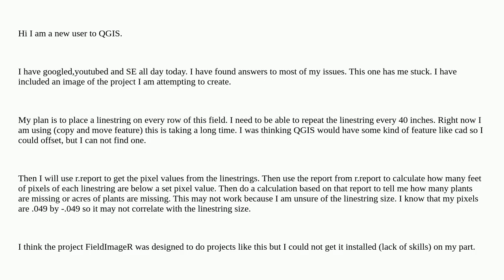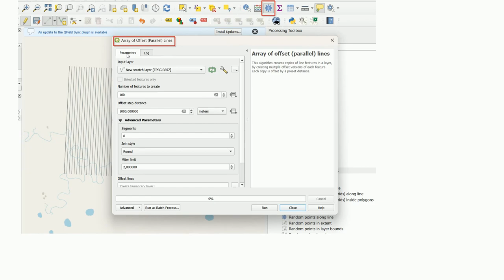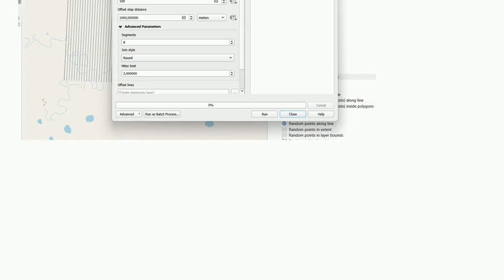Gis: Repeat a linestring across a farm field at 40 inch intervals to use r.report for pixel values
Repeat a linestring across a farm field at 40 inch intervals to use r.report for pixel values

A special thanks goes out to the community

  field-calculator linestring fields-attributes qgis raster-calculator